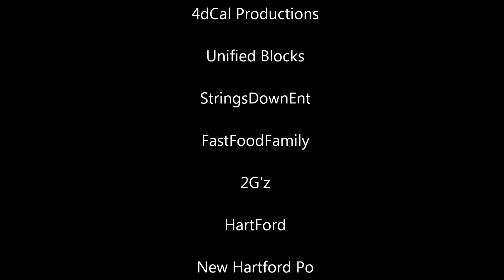FatBoy T.v Episode Ft Hartford Po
Unified Blocks and StringsDownEnt'z Hartford Po on FatBoy T.v. CT stand UP